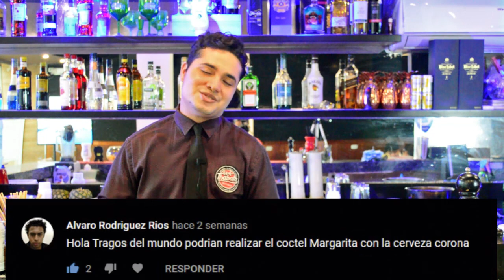MARGARITA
Nuestro bartender José Guillermo nos trae un clásico de clásicos en la cócteleria a pedido de Alvaro Rodriguez a quien pedimos disculpas por no hacerlo con el ingrediente sugerido por su persona, decidimos primero preparar el original y luego en otro video presentar el sugerido con el insumo base la cerveza, esperamos disfruten este cóctel y se animen a prepararlo